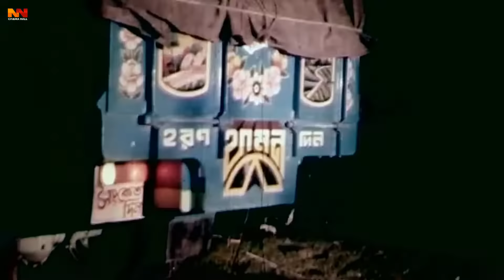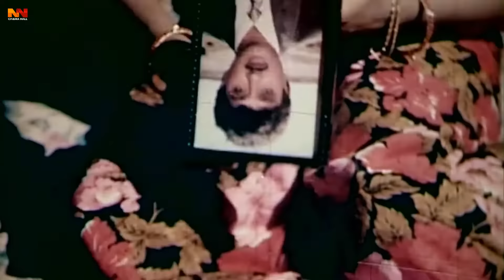Lompot - লম্পট | Rubel | Shilpi | Alexander Bo | Humayun Faridi | Ilias Kobra | Chita | Bangla Movie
Video Title :Lompot - লম্পট | Rubel | Shilpi | Alexander Bo | Humayun Faridi | Ilias Kobra | Chita | Bangla Movie

Movie: Lompot
Starring: Rubel, Shilpi, Alexander Bo, Lavli Lo, Khalil Roji, chita, Ilias Kobra, Humayun Faridi and More
Screenplay and Director: Shohidul Islam Khokon
Story and Dialogue: Kazi Morshed
Producer: Azizul Hoque Putu
Distribute: Alpona Kothachitro
Dedicated by Alpona Shahin
DOP: Hasan Ahmed
Edit: Jinnat Hossain
Language : Bangla
Label :  @NNCinemaHall

*** ANTI-PIRACY WARNING ***